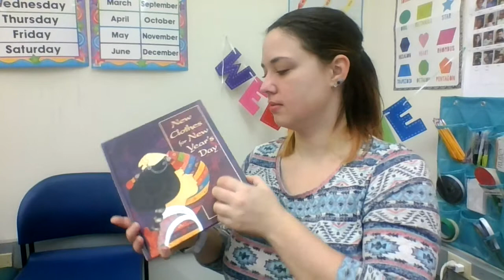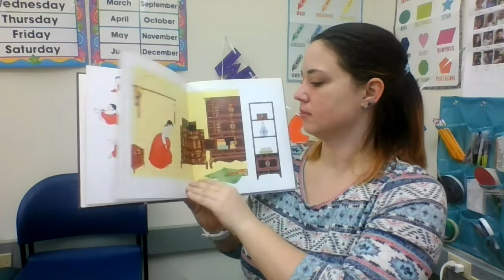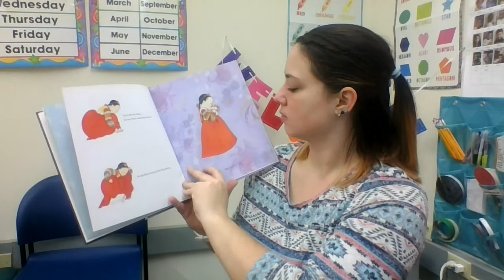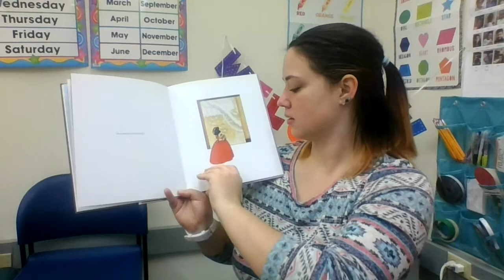New Clothes for the New Year's Day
Written and Illustrated by Hyun-Ju Bae